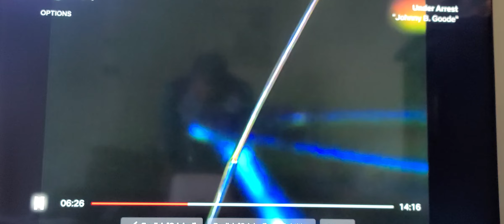Comedian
This guy is comedy and all over the road